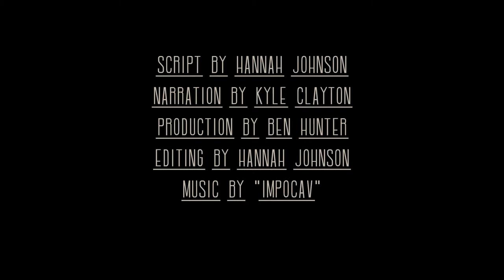Looking by Hannah Johnson | Ben Hunter (Professional Photography program)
A student film project from the Professional Photography program's New Media Storytelling class at Colorado Mountain College.

Script by Hannah Johnson
Narration by Kyle Clayton
Production by Ben Hunter
Editing by Hannah Johnson

Learn more about the Professional Photography program, part of the Isaacson School at Colorado Mountain College: